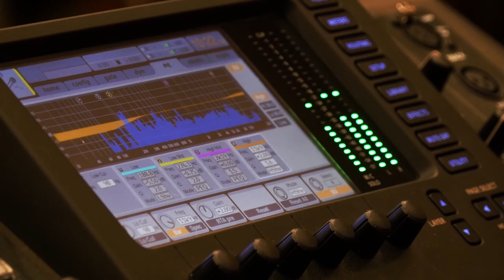ਤਿੰਨੋ ਕਾਨੂੰਨ ਰੱਦ ਕਰਵਾਉਣ ਤੋਂ ਘੱਟ ਕੁਝ ਵੀ ਮਨਜ਼ੂਰ ਨਹੀ - ਦਾਤਾਰ ਸਿੰਘ